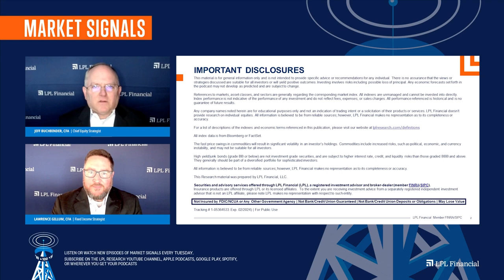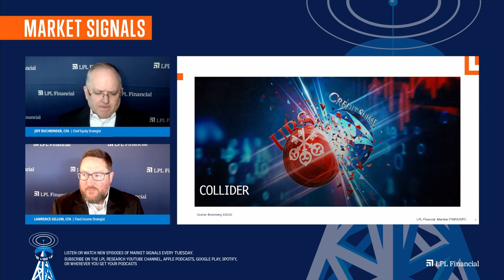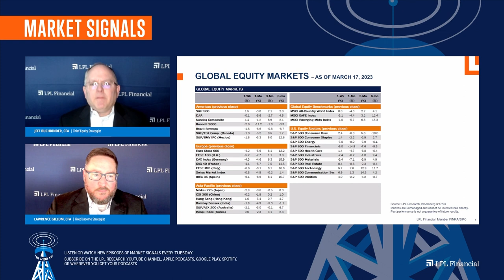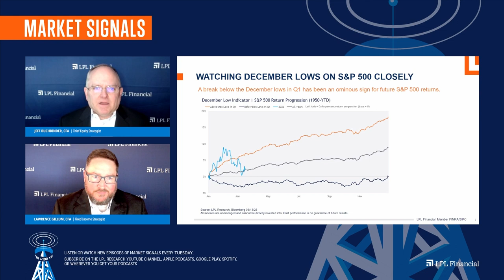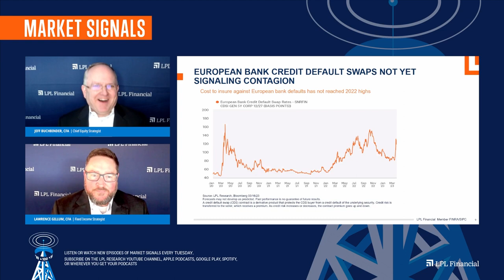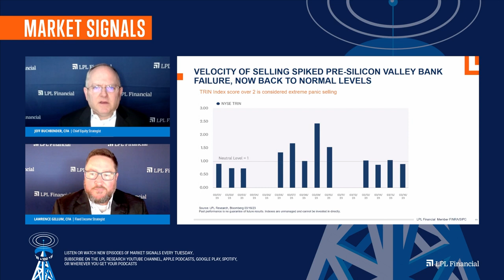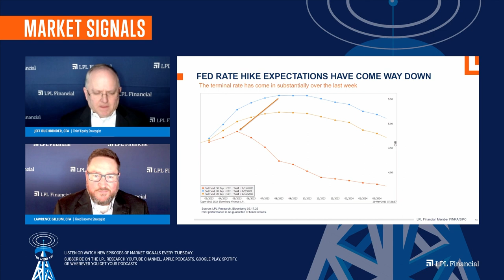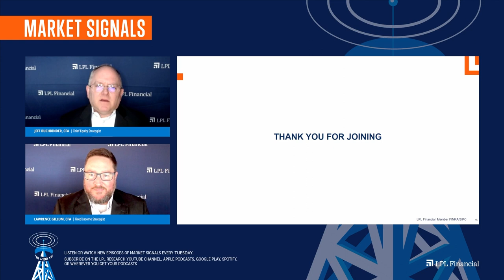Assessing Contagion Risk Following UBS-Credit Suisse Tie-Up | LPL Market Signals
LPL Research reacts to the news that UBS would acquire Credit Suisse, gauges the risk of contagion, and previews this week’s Fed policy meeting.

00:00 - Intro
00:13 - UBS & Credit Suisse
05:09 - S&P 500 Resilient but in Technical No-Man's Land
06:09 - Global Equity Markets - as of March 17, 2023
09:09 - Fixed Income & Commodities Markets - as of March 17, 2023
12:11 - Watching December Lows on S&P 500 Closely
13:52 - Gauging Contagion Risk
14:10 - European Bank Credit Default Swaps Not Yet Signaling Contagion
17:31 - Stock Volatility Index Response Has Been Subdued so Far
18:41 - Velocity of Selling Spiked Pre-Silicon Valley Bank Failure, Now Back to Normal Levels
20:26 - Fixed Income Volatility Highest Since December 2008
23:14 - Fed Rate Hike Expectations Have Come Way Down
28:20 - Week Ahead: One Eye on Banks, One on the Fed
29:39 - Closing

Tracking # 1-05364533